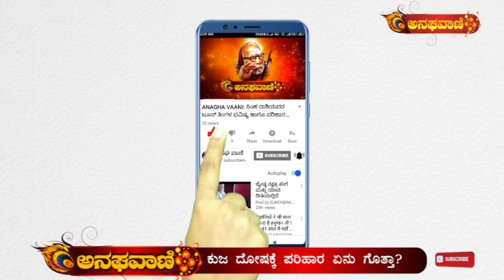ANAGHA VAANI: ಕುಜದೋಷದಿಂದ ಮದುವೆ ವಿಳಂಬವಾಗ್ತಿದ್ಯಾ..? ಇಲ್ಲಿದೆ ಪರಿಹಾರ ಸೂತ್ರಗಳು